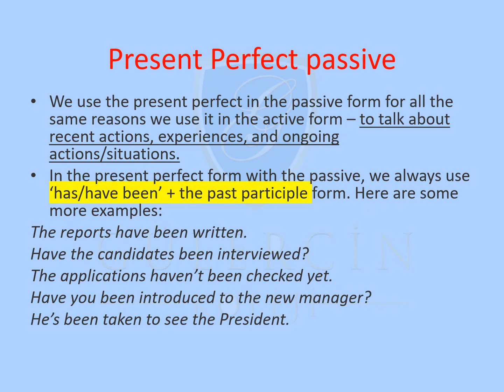GÜLERÇİN KOLEJİ BİZİM SINIF - 10. SINIF İNGİLİZCE DERSİ - KONU: PASSIVE PRESENT SİMPLE...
GÜLERÇİN KOLEJİ BİZİM SINIF - 10. SINIF İNGİLİZCE DERSİ - KONU: PASSIVE PRESENT SİMPLE, PAST SİMPLE, PRESENT PERFECT